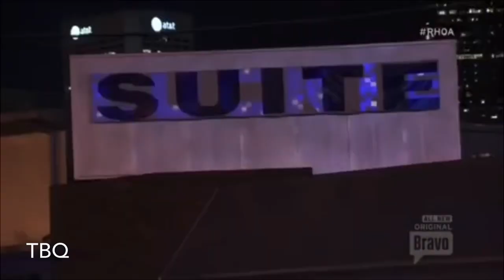S6 RHOA Peter’s Birthday 1